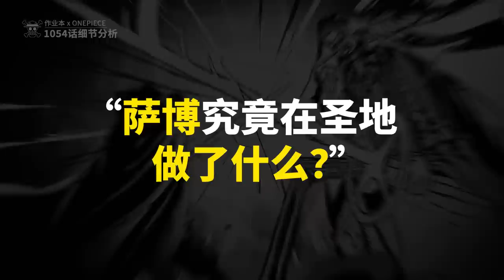紅髮香克斯有沒有黑化？薇薇身上隱藏著伊姆想要的力量？探究聖地瑪麗喬亞事件！海賊王1054話細節伏筆分析！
薩博：感謝老6送來的助攻！